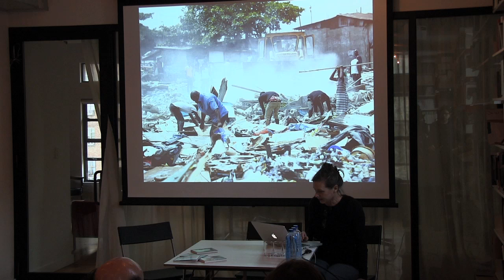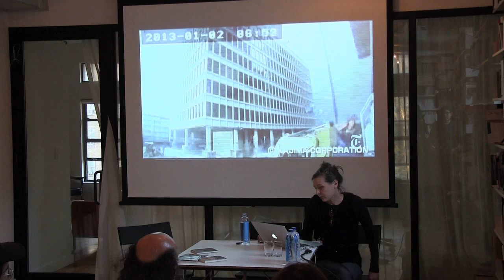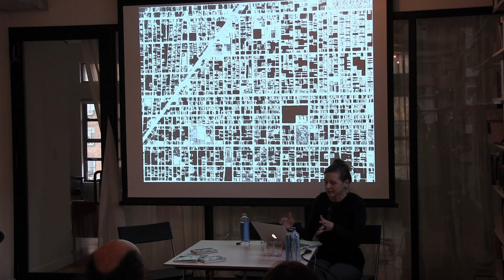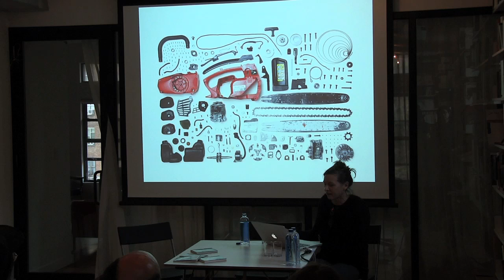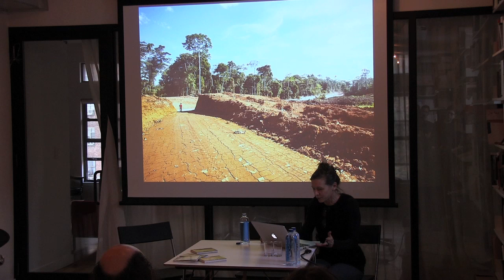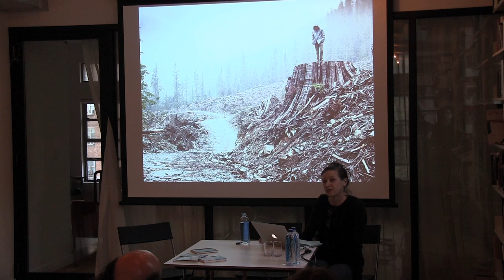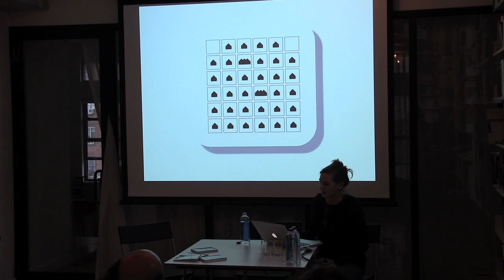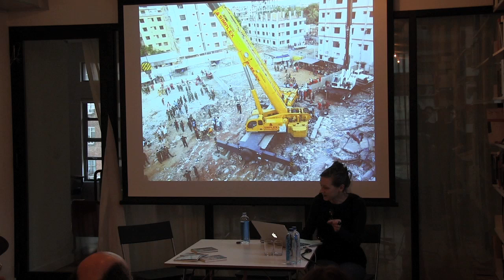Keller Easterling in conversation with Nikolaus Hirsch and Brian Kuan Wood | 05.02.2014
Sternberg Press is pleased to announce the publication of Subtraction by Keller Easterling, the fourth book in the Critical Spatial Practice series edited by Nikolaus Hirsch and Markus Miessen. Keller Easterling will be in conversation with architect and professor Nikolaus Hirsch and e-flux journal editor Brian Kuan Wood for the book's New York launch at e-flux. For the launch in Berlin, Easterling and Hirsch will join Juan A. Gaitán, curator of the 8th Berlin Biennale for a conversation at the Crash Pad c/o KW Institute for Contemporary Art.

Unbuilding is the other half of building. Buildings, treated as currency, rapidly inflate and deflate in volatile financial markets. Cities expand and shrink; whether through the violence of planning utopias or war, they are also targets of urbicide. Repeatable spatial products quickly make new construction obsolete; the powerful bulldoze the disenfranchised; buildings can radiate negative real estate values and cause their surroundings to topple to the ground. Demolition has even become a spectacular entertainment.

Keller Easterling's volume in the Critical Spatial Practice series analyzes the urgency of building subtraction. Often treated as failure or loss, subtraction—when accepted as part of an exchange—can be growth. All over the world, sprawl and overdevelopment have attracted distended or failed markets and exhausted special landscapes. However, in failure, buildings can create their own alternative markets of durable spatial variables that can be managed and traded by citizens and cities rather than the global financial industry.

These ebbs and flows—the appearance and disappearance of building—can be designed. Architects—trained to make the building machine lurch forward—may know something about how to put it into reverse.

Keller Easterling is an architect, writer, and professor at Yale University. Her books include Enduring Innocence: Global Architecture and Its Political Masquerades (Cambridge, MA: MIT Press, 2005), and Organization Space: Landscapes, Highways, and Houses in America (Cambridge, MA: MIT Press, 1999).

Nikolaus Hirsch is a Frankfurt-based architect and curator. Recently, he was the Director of Städelschule and Portikus and curated Cultural Agencies (Istanbul, 2008), I knOw yoU (Dublin, 2013), and Folly for the Gwangju Biennale (2013). Current projects include Real DMZ (Korea, 2014) and The Land Workshop (Thailand, 2014--15).

Juan A. Gaitán is curator of the 8th Berlin Biennale for Contemporary Art.

Keller Easterling
Subtraction
Critical Spatial Practice 4
Edited by Nikolaus Hirsch and Markus Miessen
Featuring artwork by Metahaven
April 2014, English
10.5 x 15 cm, 112 pages, 9 color and 6 b/w ills., softcover with dust jacket
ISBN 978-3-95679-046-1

Previous books in the Critical Spatial Practice series:

Nikolaus Hirsch and Markus Miessen, eds., What Is Critical Spatial Practice? (artwork by Armin Linke)
Markus Miessen in Conversation with Chantal Mouffe, The Space of Agonism (artwork by Rabih Mroué)
Beatriz Colomina, Manifesto Architecture: The Ghost of Mies (artwork by Dan Graham)